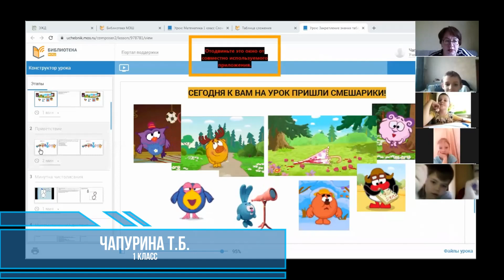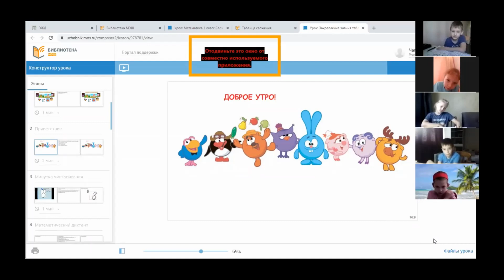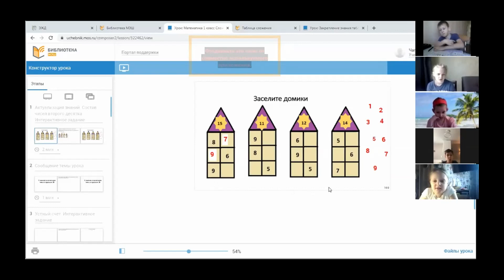Чапурина Т Б математика 1 класс Таблица сложения в пределах 20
Дистанционные уроки в ГБОУ Школа № 1191